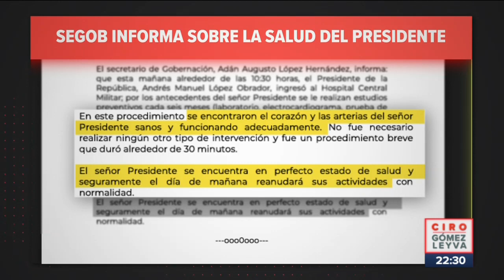Realizan cateterismo cardiaco al presidente López Obrador | Ciro Gómez Leyva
CiroEnImagen El presidente LópezObrador ingresó al Hospital Central Militar para que le practicaran un cateterismo, confirmó la propia Presidencia de la República. De acuerdo con el secretario de Gobernación, el presidente se encuentra bien y mañana reanudará sus actividades.